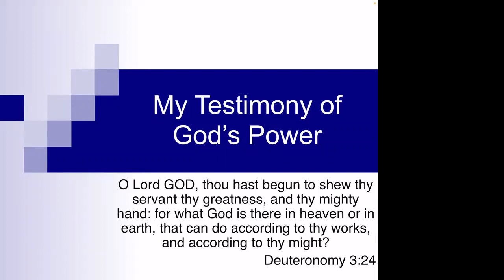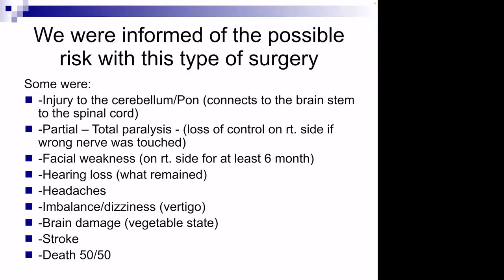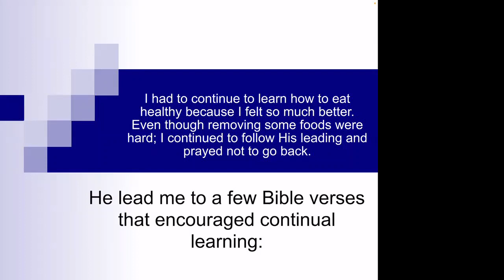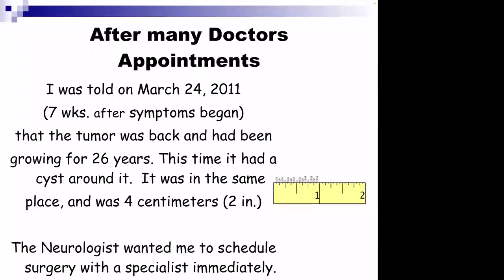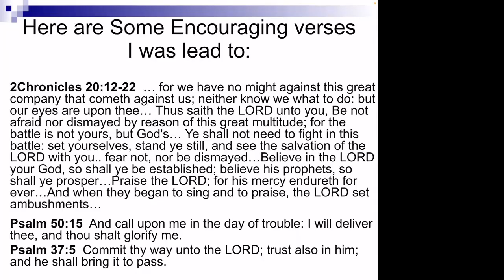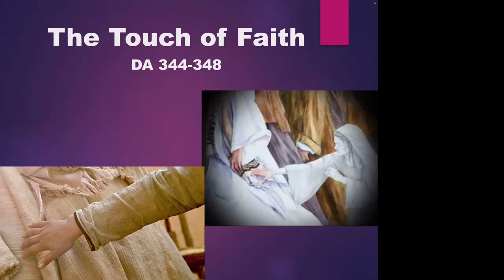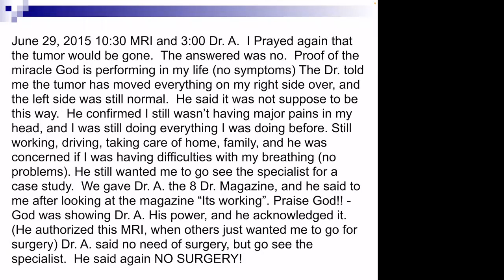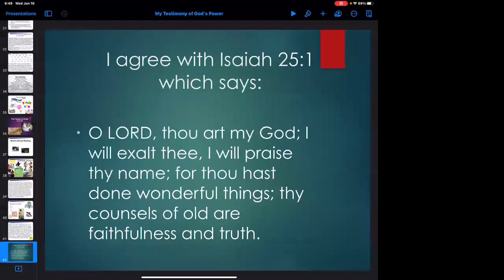My Testimony On God's Power by Deloris Swann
Powerful testimony on God's miracles